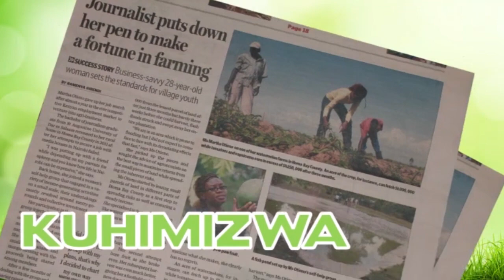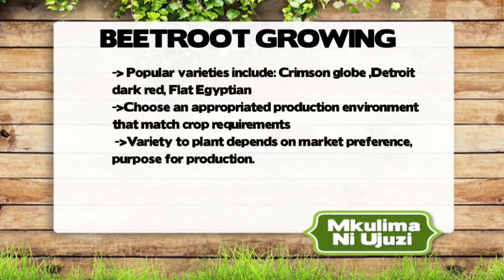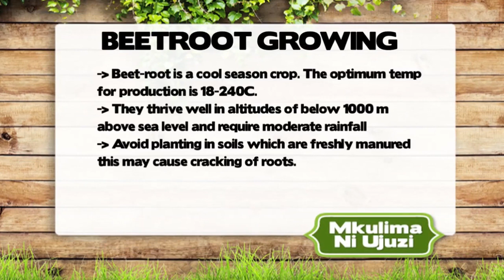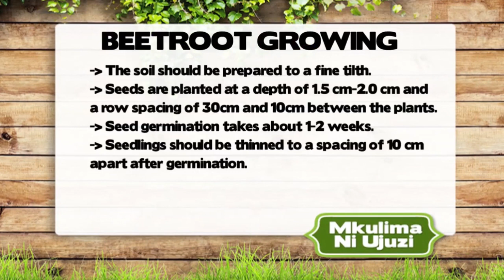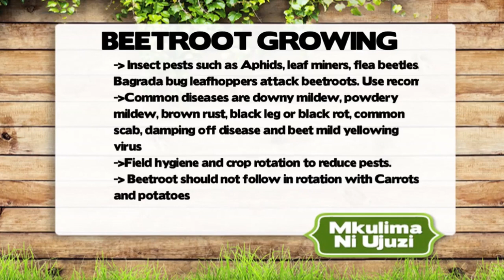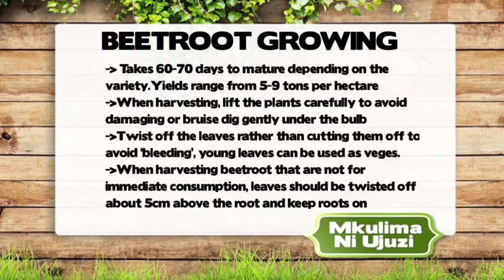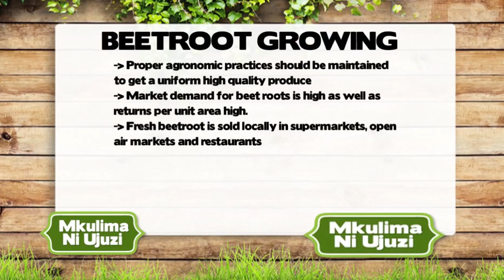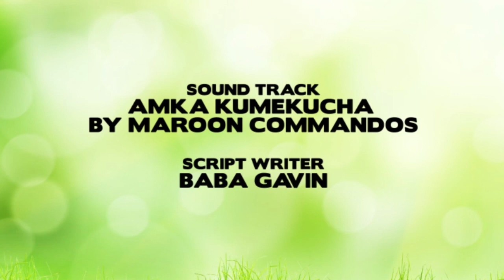Grow Beetroot Plants - Mkulima NI Ujuzi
Detailed guide on how to grow beetroot plants from seed inputs, farm management, harvesting and markets on our Mkulima ni Ujuzi ( Farmer should be an expert ) Show.

The show focuses on young smallholder farmers who have successfully implemented specialisation, research and new technologies in production, processing & marketing of their produce with the aim educating and inspiring farmers, potential
farmers and audience at large.

Research partners.
Kenya Agricultural & Livestock Research Organisation

Agriculture continues to be the engine of inclusive and accelerated economic growth, development as well as livelihood security.
~ John Wolfgang - World Bank Economist.